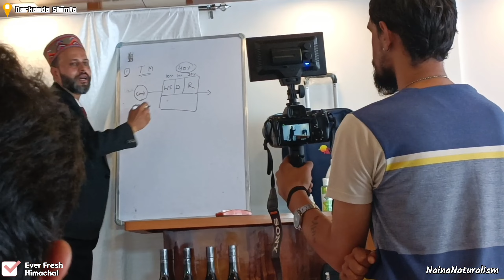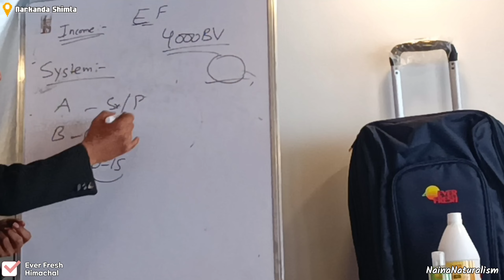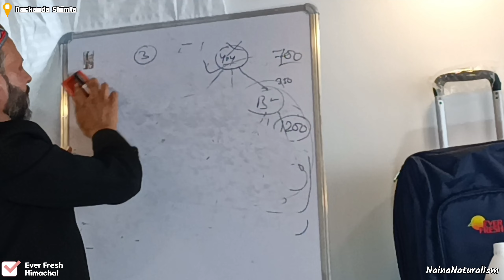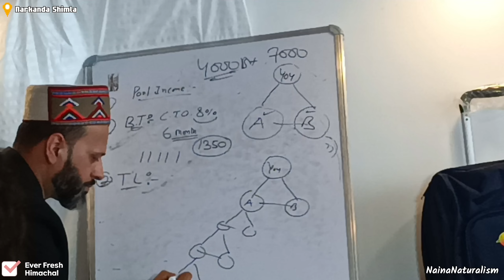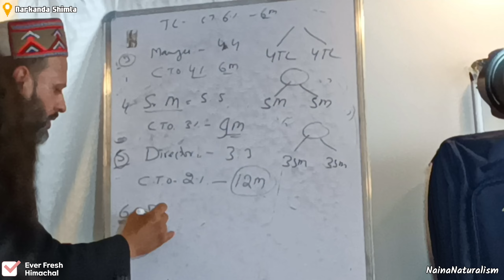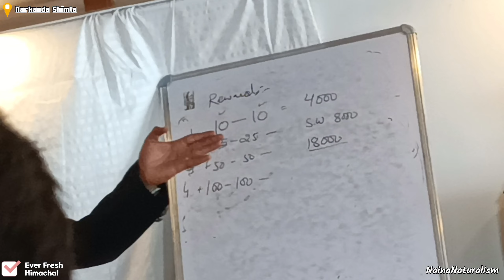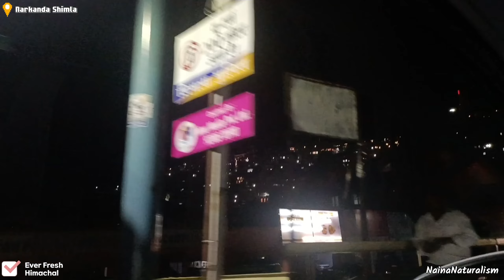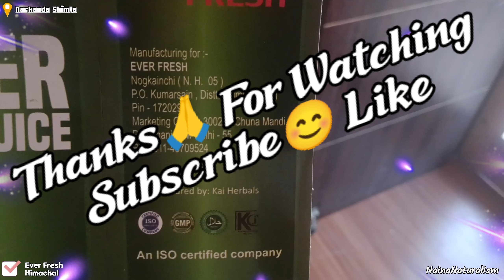A Invited Guest from Himachal Women Meetup Tourism|| Ever Fresh HimProduct Startup|| Naina#42Vlog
नारी सशक्तिकरण के लिए हिमाचल Tourism में मीटिंग| समय-समय पर हिमाचल Product को बढ़ावा दिया जाता है।
मां प्रकृति के साथ कदम से कदम मिलाकर चलते हैं हम।किसी भी भाग दौड़ में शामिल होना हमारा कोई धर्म नहीं है।
सबसे बड़ी शिक्षा पढ़ाई जीना सीखो||सबसे बड़ी बीमारी माया भ्रम वहम घोटाले में रहना।|
Our religion is only Mother Nature is called Naturalism.No Rush Our style of traveling is different.The greatest lesson is to learn to live.The biggest disease is living in illusion and scam..
Naina Nain Naturalism NanoTube
WhatsApp Message Chats.